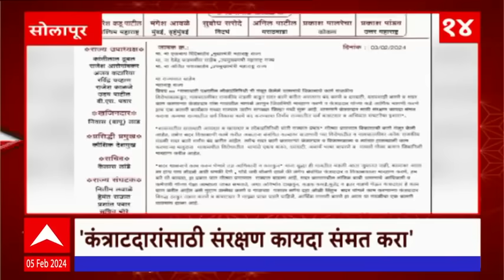TOP 50 : आत्तापर्यंतच्या 50 बातम्यांचा वेगवान आढावा : टॉप 50 न्यूज : 05 फेब्रुवारी 2024 : ABP Majha